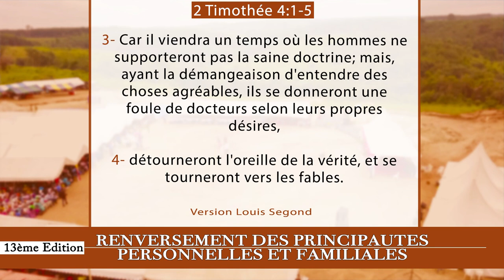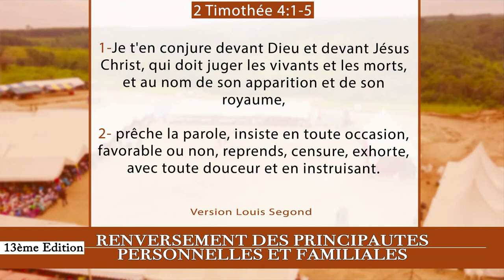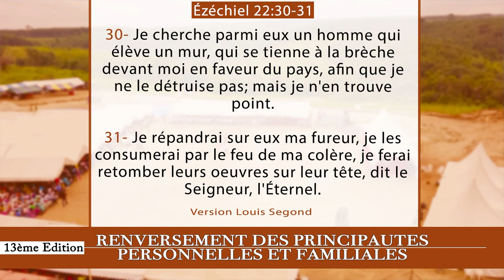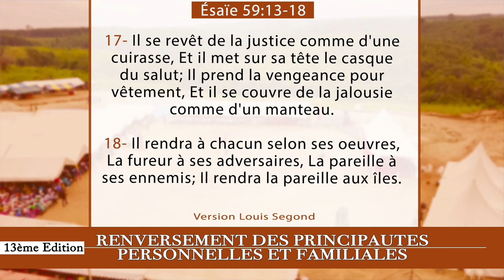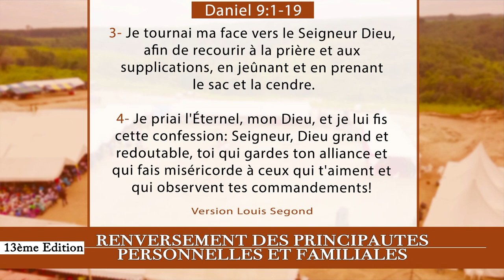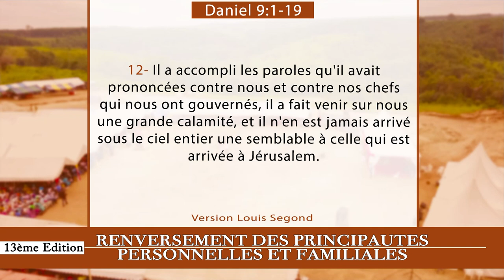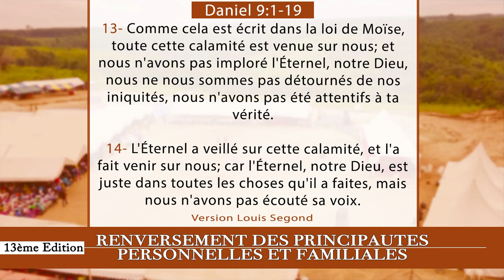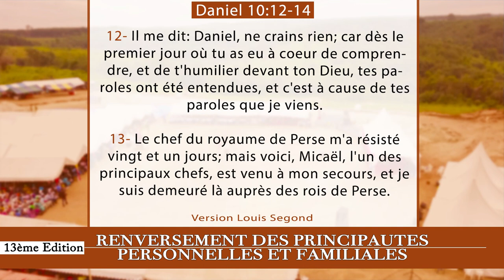25e JOUR CRPPF 2021 - DIEU CHERCHE DES INTERCESSEURS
25e  JOUR  DE LA CROISADE POUR LE RENVERSEMENT DES PRINCIPAUTÉS PERSONNELLES ET FAMILIALES 2021
Thème  : DIEU CHERCHE DES INTERCESSEURS

40 Jours de jeûnes et prières

Au rendez-vous :
- Délivrance des captifs
- Guérison authentique
- Bénédiction
- Restauration